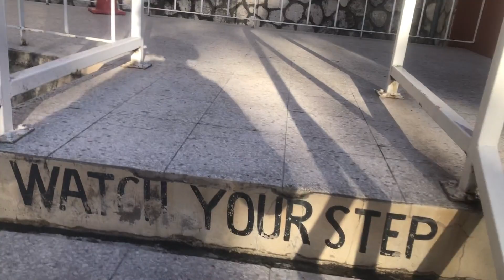A WEEK IN MY LIFE || Spoiling Myself + Self-Care Haul + Days at UWI